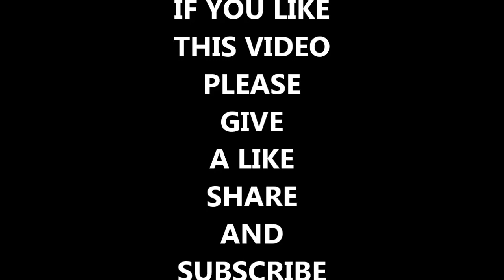3D PRINTER BUILD PART 29 - NOZZLES FOR 3D PRINTERS - DUZE PENTRU IMPRIMANTE 3D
3D printer nozzles from China.